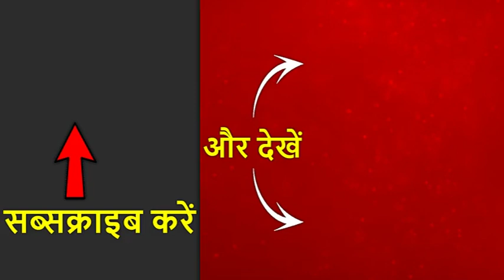Will Discuss Jamia Incident With HRD Minister: Sanjay Dhotre | ABP News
MoS, HRD Sanjay Dhotre said that he is concerned about gunshots being fired outside Jamia Millia Islamia University. He said that he will speak to Minister of HRD, Prakash Javadekar. Two men on scooty reportedly opened fire outside Jamia Millia Islamia University's gate number 5. This is the third reported incident of firing at anti-CAA protesters within a span of four days.